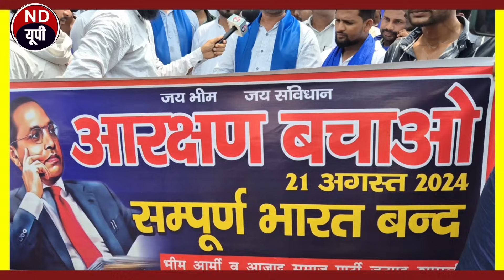SC/ST आरक्षण पर भारत बंद यूपी में क्या हुआ। मायावती चंद्रशेखर समर्थक एक साथ।